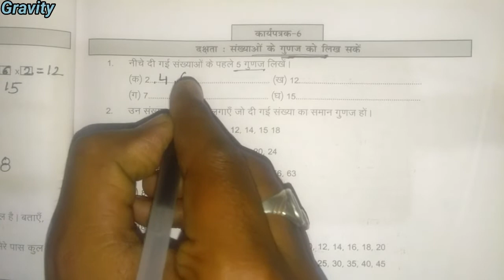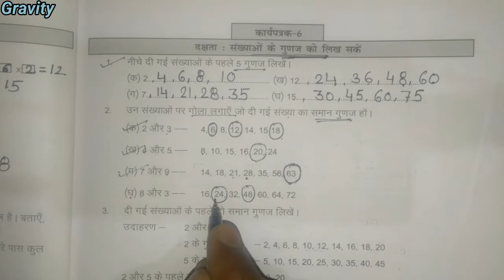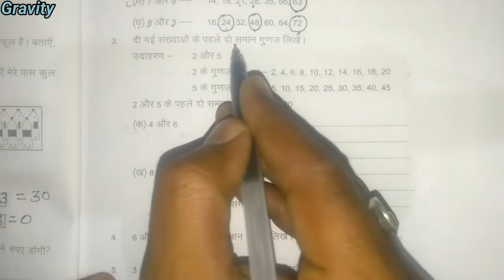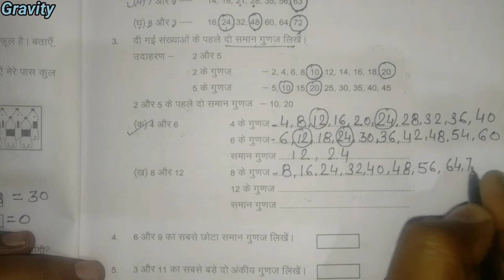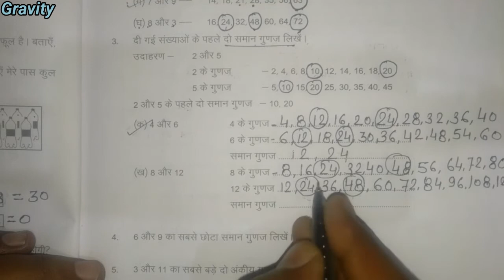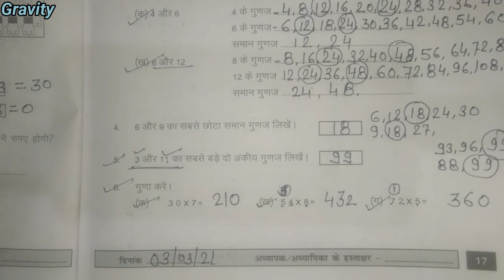कार्यपत्रक - 6 कार्यपुस्तिका गणित कक्षा - 5।। संख्याओ के गुणज लिखना ।।@gravityeducation2229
कार्यपत्रक - 6 कार्यपुस्तिका गणित कक्षा - 5।। संख्याओ के गुणज लिखना ।।‎@Gravity Education

पांच अंको की संख्याओ की समझ

नमस्कार साथियों
इस वीडियो में हम कक्षा 5  की गणित विषय के बारे में अध्ययन करेंगे इसके लिए हम राजस्थान राज्य की साथी कार्यपुस्तिका के प्रेक्टिस सेट को हल करके विषय वस्तु का ज्ञान प्राप्त करेंगे!!

धन्यवाद. !!!